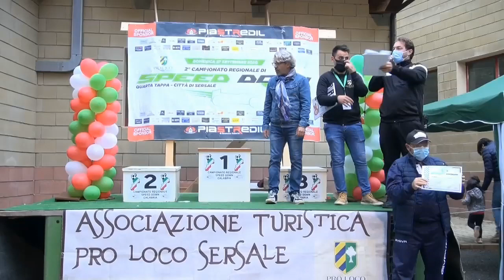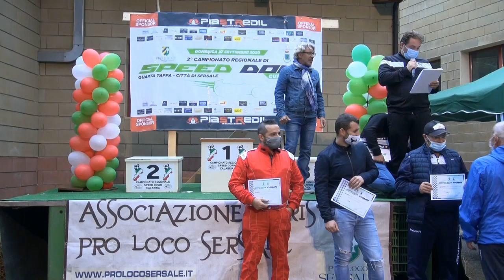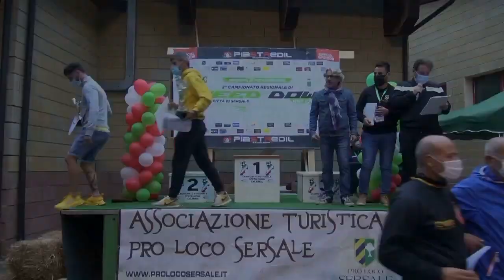Patrick Quinzi - 1` Speed Down Cup - Sersale (CZ) 27-09-20